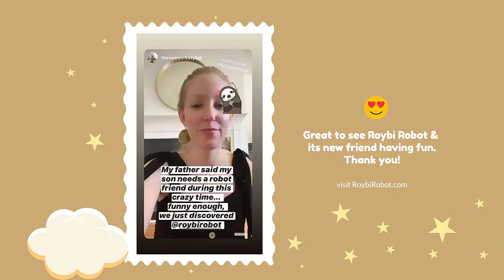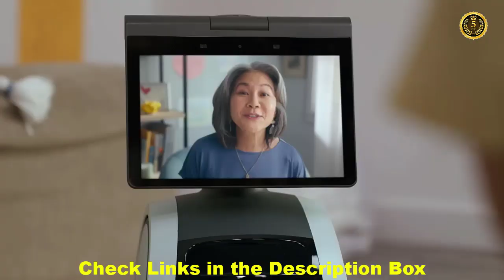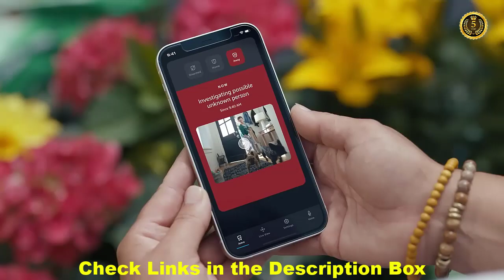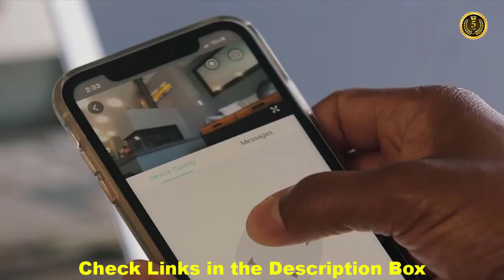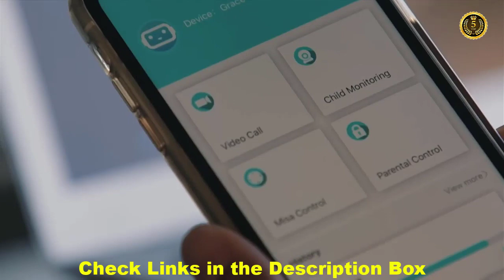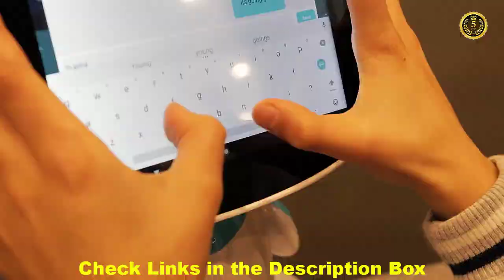Top 5 Best New Personal Robots to Buy in 2023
Hi, Welcome to the official channel Top 5 Best Products Today I am Going To Show you The Top 5 Best New Personal Robots to Buy in 2023

►Amazon-Links►
5️⃣► ROYBI Robot Smart Kids Educational Companion Toy for Preschool STEM Language Learning
🛒►Amazon US
🛒►Amazon UK
🛒►Amazon CA
4️⃣► Amazon Astro, Household robot for home monitoring
🛒►Amazon US
🛒►Amazon UK
🛒►Amazon CA
3️⃣► Misa Pink Next Generation KidSafe Certified Programmable Family Robot
🛒►Amazon US
🛒►Amazon UK
🛒►Amazon CA
2️⃣► Alpha 2, the First Humanoid Robot for the Family
🛒►Amazon US
🛒►Amazon UK
🛒►Amazon CA
1️⃣► PetBot Loona - A Pet, Robot, Friend, with ChatGPT
🛒►Amazon US

►Enjoying my content? well then don't forget to:

Some of the footage used in this video is not original content produced by Watch Lovers. Portions of stock footage of products was gathered